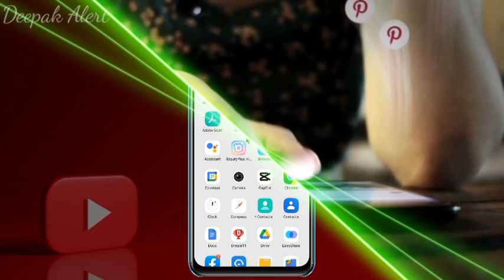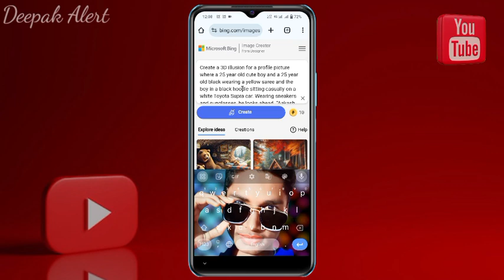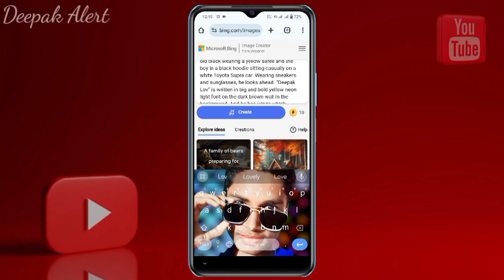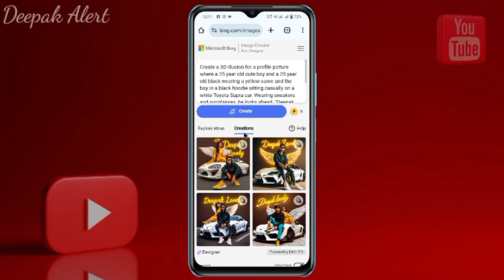How To Create Car Couple Name For ai l Bing Ai Image Generator l Couple Name Video Editing l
नमस्कार दोस्तों,
                मेरा नाम है दीपक कुमार गोलू और में आपका स्वागत करता हूं "Deepak Alert" YouTube चैनल पर ।

Create a 3D illusion for a profile picture where a 25 year old cute boy and a 25 year old black wearing a yellow saree and the boy in a black hoodie sitting casually on a white Toyota Supra car. Wearing sneakers and sunglasses, he looks ahead. “Boy and girl Name” is written in big and bold yellow neon light font on the dark brown wall in the background. And he has wings which makes him look like an angel.

➡️ Your Queries & Tags for Reference :

How to create 3D Car Couple Name images
bing ai image generator dp
ai avatar
bing image creator new video
bing image creator republic day link
photo editing
bing ai
bing
3d photo editing
bing app
3d illustration
3d ai generator